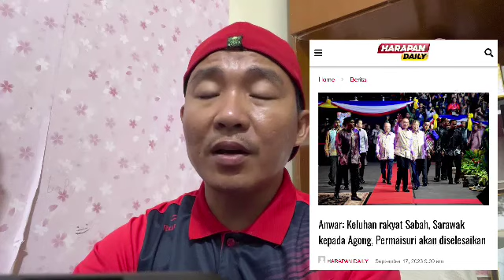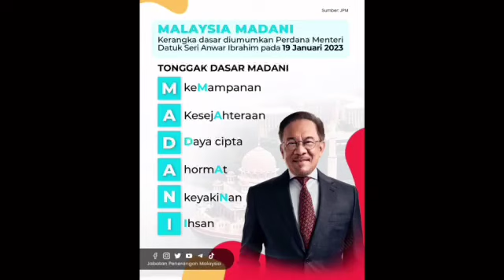PENDEDAHAN PALING DIBENCI PN DAN PASTINYA MENGEJUTKAN WALAUN!!